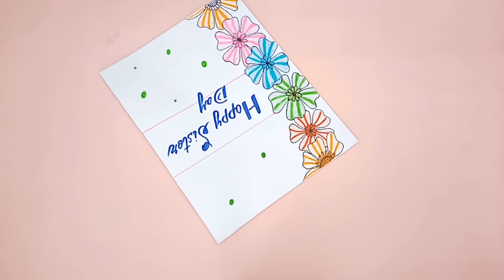White Paper Sister day card ideas | handmade card ideas | Sister day greeting card ideas | diy card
search hastage.

Thank for watch this video. .